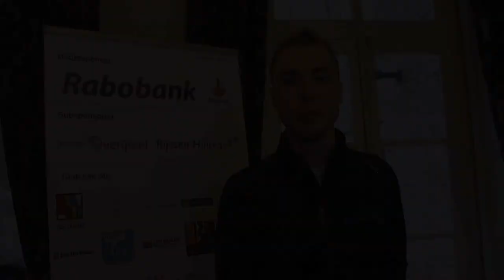Stamsnijder hoopt op goede proloog in Ronde van Overijssel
De Ronde van Overijssel bestaat in 2012 uit twee dagen. Om de 60e jubileum editie extra kracht bij te zetten is er op vrijdag 4 mei eerst een proloog. Regionale renner Bas Stamsnijder (Cyclingteam De Rijke) hoopt in die 2,8 kilometer korte tijdrit een mooi resultaat neer te zetten.